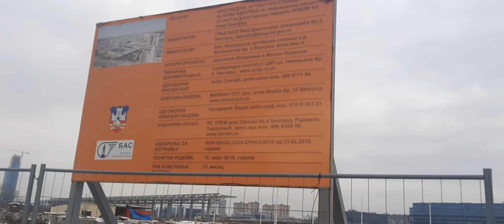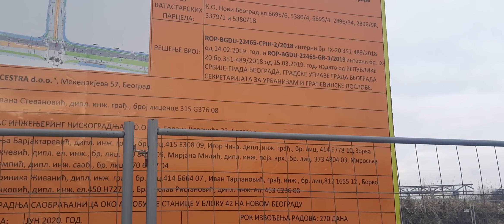NOVA AUTOBUSKA STANICA NOVI BEOGRAD SNIMAK RADOVA SA I OKO GRADILISTA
MOJ NOVI KANAL
KUHINJSKE MAGIJE
AKO ZELITE ZAPRATITE ME HVALA